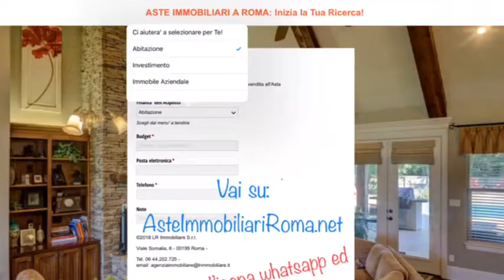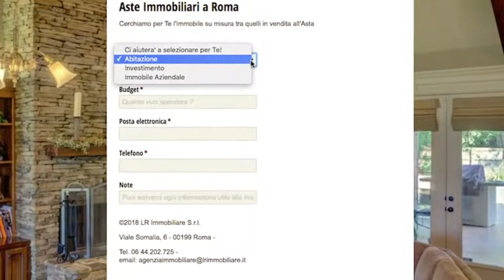PROFESSIONISTI ASTE IMMOBILIARI: AsteImmobiliariRoma.net